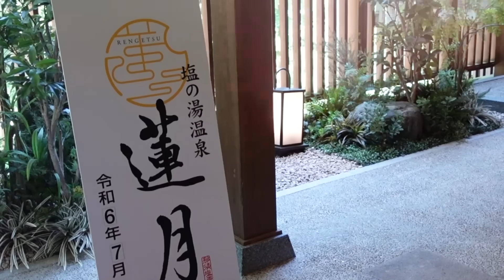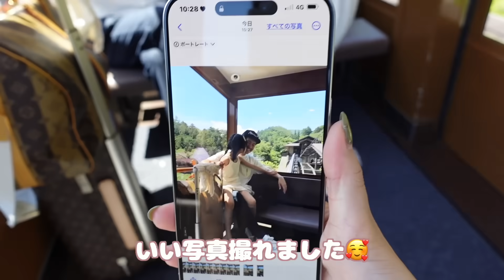【パパの誕生日旅行】今年はギリギリで行けることになったけど…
今回急遽予約したお宿
とーってもよかった✨

塩の湯温泉 蓮月
〒329-2921 栃木県那須塩原市塩原塩の湯1340-3

リアルな夫婦の会話や家族のやり取りがありますが
あくまでも一部で表面的に切り抜かれたシーンですので
ご理解くださると幸いです(^^)

こちらの特別リンクから
APRILYの過去商品を購入することが出来ます✨

▼「Make My Best Life 私らしい部屋づくりの秘訣」発売中
KADOKAWA

［サブチャンネル：私の一息つく場所］

［大好きなお洋服投稿多めです。ストーリー更新率高め。］

［運営/デザイン/ディレクターを務めています］

▼お仕事依頼/送り先
〒150-0002

お仕事用ですので、個人的な内容には返信できません。

［これどこの？をまとめてます］